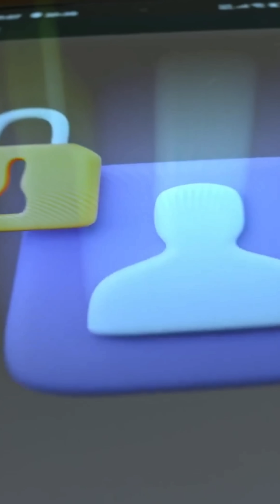What If Your Digital Life Just… Vanished?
Your accounts? Gone.
Your data? Missing.
Web3? Still built on someone else’s servers.

It’s time for something better.

Autonomi is the autonomous network where your data lives with you — not Jeff.

Who do you trust with your digital life?